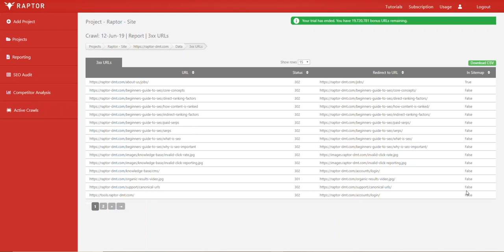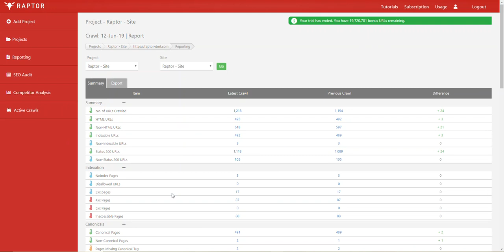3xx Pages - Raptor SEO Data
This SEO tutorial for Raptor’s advanced SEO auditing tools which is part of our suite of SEO tools such as our SEO web crawler. We explain and illustrate what all of the extensive data, check and analysis we show in the tool and why we collect the data, what means or the implication it imply.

This video shows what and how the 3xx data is used and why you might want to review this data during a technical audit.

3XX pages are URLs that are redirected to another page, they can have different status / response codes such as 301 which is a permanent redirect or 302 which is a temporary redirect.